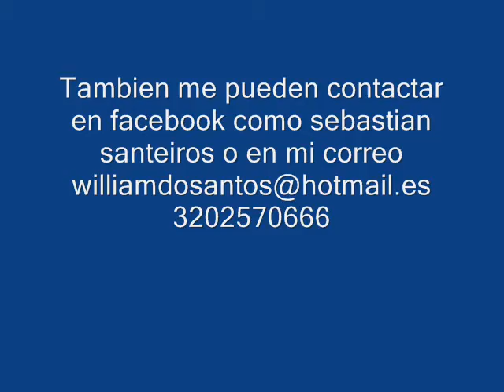SANTERIA MEXICANA parte 2 espiritista mentalista y parapsicologo (3138203375)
BRUJO RCN CHAMAN RCN DC CUENTA DC CUENTA CANAL CAPITAL HAGOS PACTOS CON EL DIABLO BRUJ EN COLOMBIA SANTEYRUS BRUJO BOGOTA Cura para el alma padre chucho CACICA LLANERA BRUJO DE BOGOTA,BRUJO DE COLOMBIA brujo de estados unidos brujo de españa padre chucho
parapsicologo bogota parapsicologo colombia yo SANTEIROS con los poderes que me ha otorgado la naturaleza y la sabiduria adquirida puedo solucionar cualquier problema que tu tengas.3202570666 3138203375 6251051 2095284